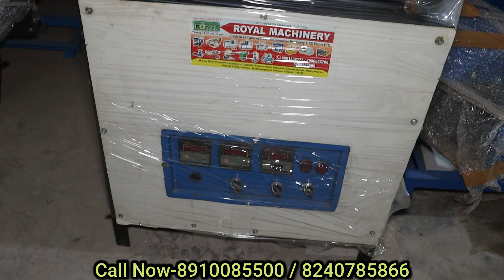Best 2023 New Business Ideas | Small Business Ideas | Edible Tea Cup Making Business